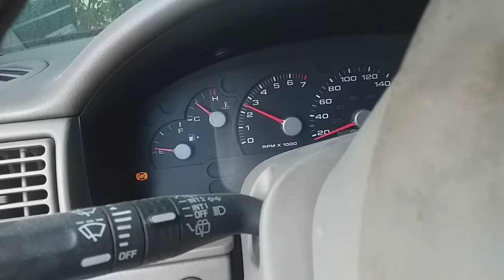Ford EXPLORER 4.0 SOCH 12V Overheating analyze..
engine overheating head gasket blown